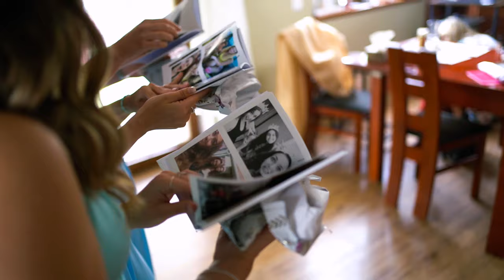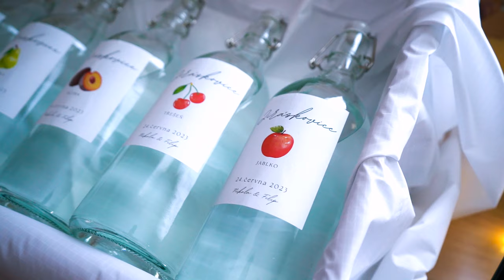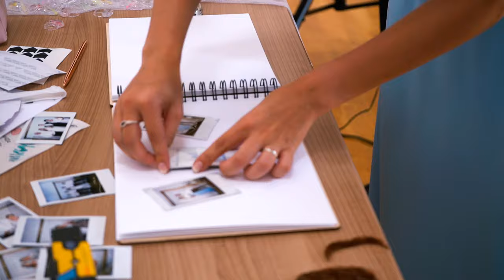Svatební video | Filip & Nikča | 24.6.2023